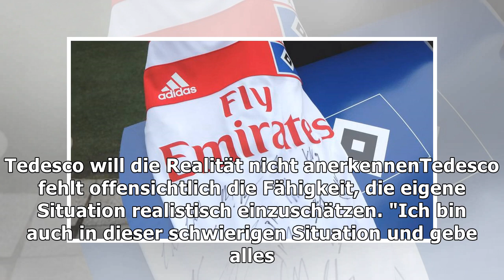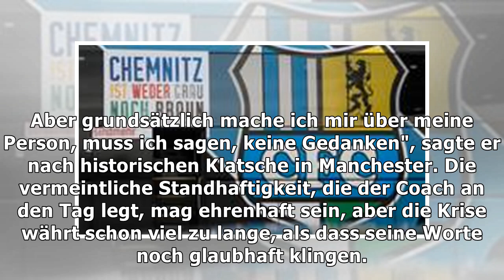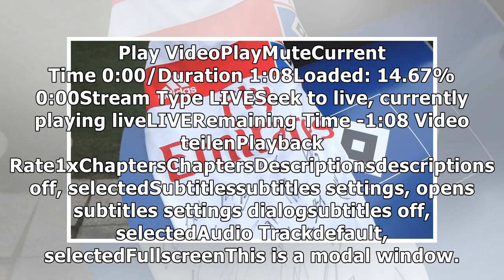0:7-Klatsche gegen Manchester City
0:7-Klatsche gegen Manchester City
Warum Schalke sich von Trainer Domenico Tedesco trennen muss